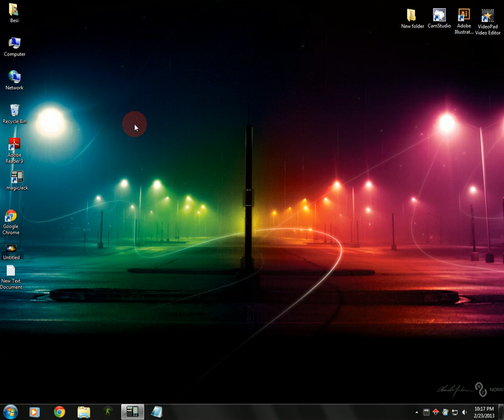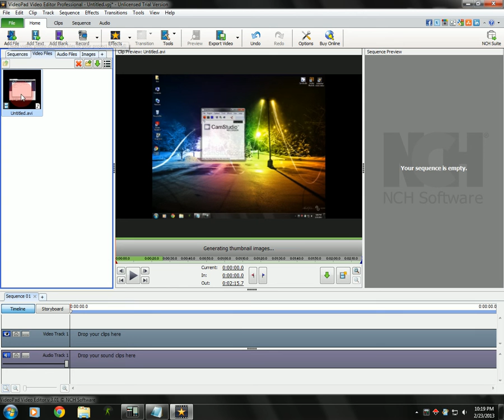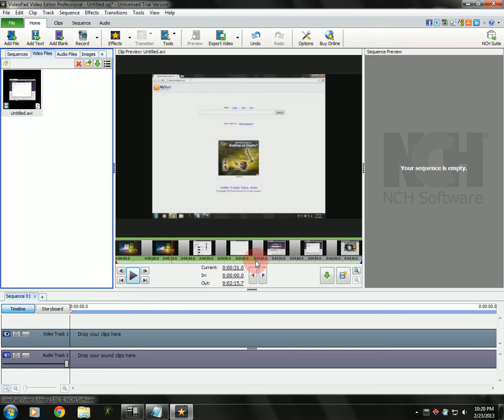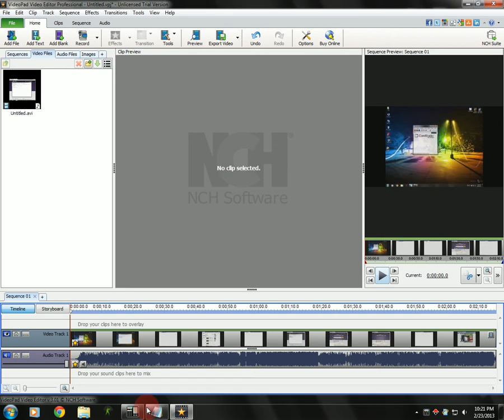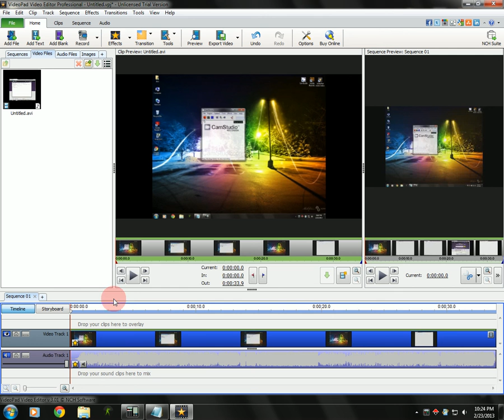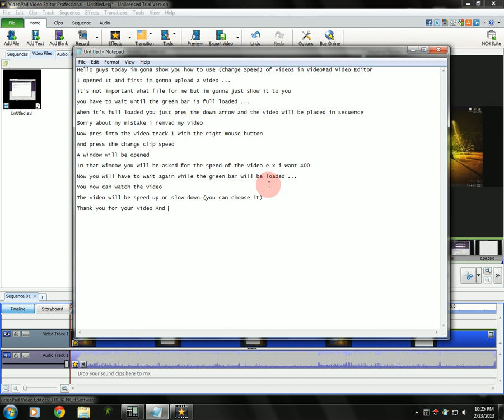How to change Video speed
You will need the VideoPad VideoEditor